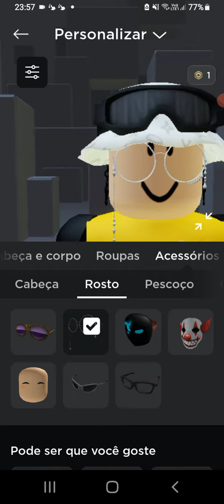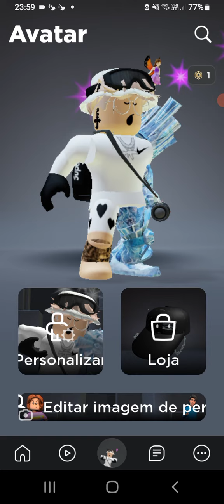ideias de skin Mandranke #4